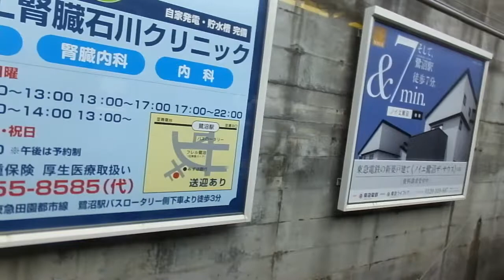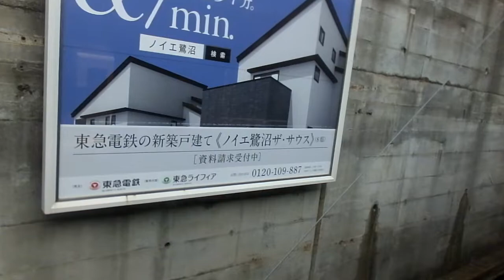東急8500系 側面展望 長津田→溝の口（田園都市線各駅停車） 8628編成8760号車左